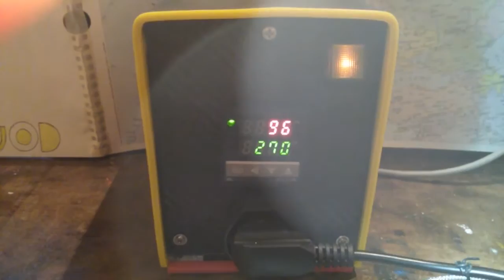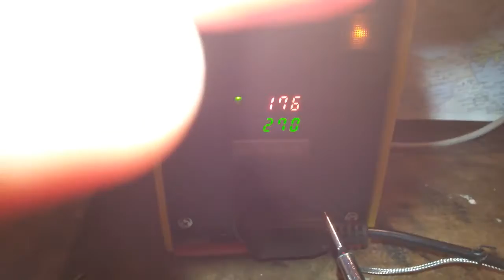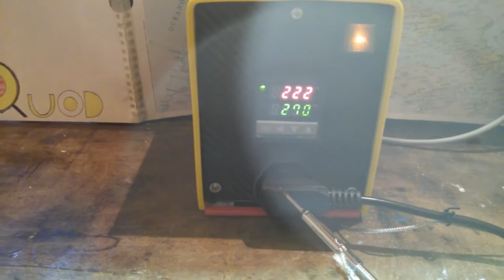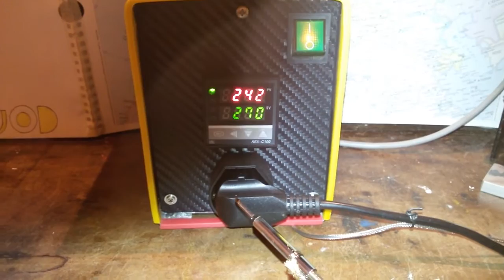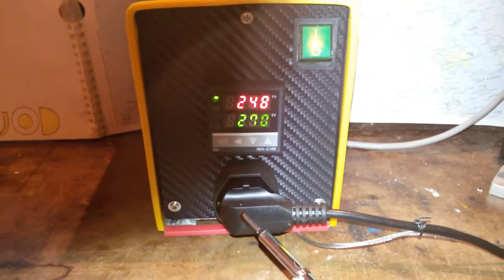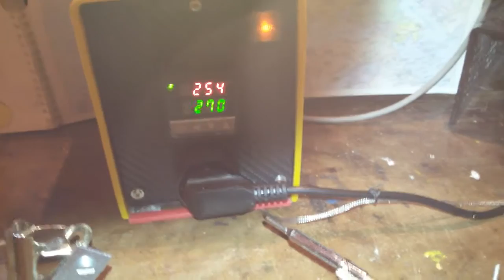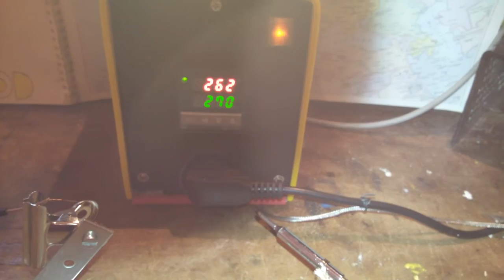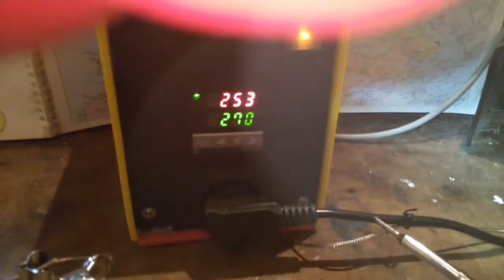Stazione saldante fai da te con PID controller Rex c100 - Part 2/2 ENG SUB